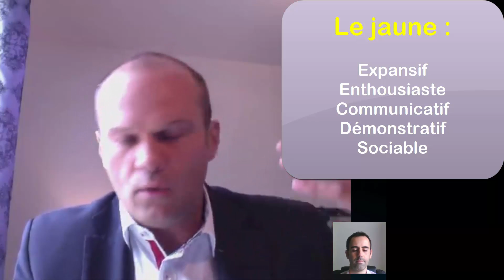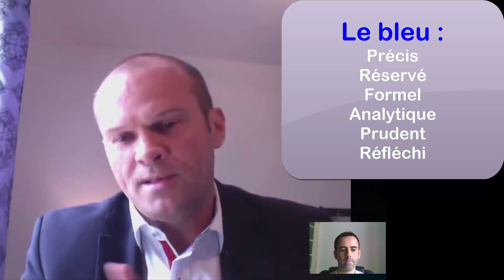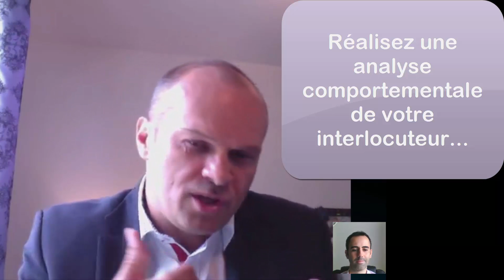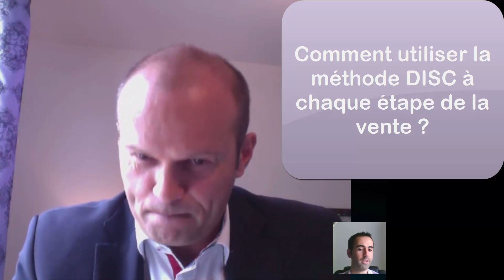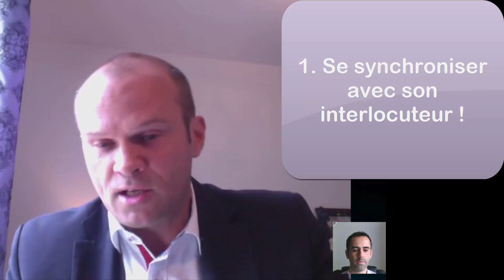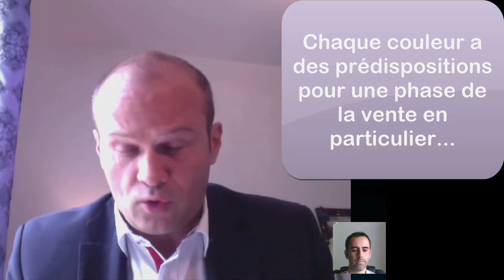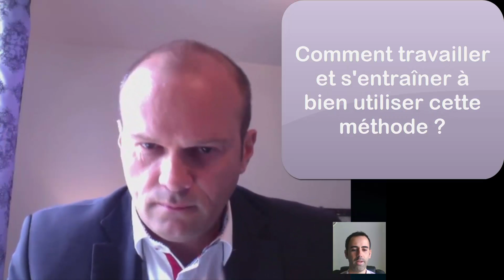Méthode DISC - Technique de Vente pour mieux COMMUNIQUER et CONVAINCRE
Méthode DISC en Technique de Vente : Comment adapter son discours commercial pour Convaincre ?

RETRANSCRIPTION VIDÉO :

Victor Cabrera, fondateur du blog Technique de vente interviewJean-Pascal Mollet (Coach de Vente Conseil).
Cette analyse comportementale est utilisée par Arc en ciel & Success Insights...

La Méthode DISC, vous connaissez ? Découvrez enfin une grille de lecture simple et efficace pour améliorer votre communication et vos techniques de vente ! La méthode DISC, également appelée méthode des couleurs, est ce qu'il vous faut pour communiquer efficacement, convaincre et vendre plus facilement... explications de Jean Pascal Mollet :

La méthode DISC (méthode des couleurs)

- D pour le dominant
- I pour l'influent
- S pour la stabilité
- C pour la conformité

Ça nous donne 4 grands types de comportements !

Concrètement, dans la pratique, comment peut-on utiliser cette méthode DISC dans la vente ?

Alors, il y a plusieurs étapes pour utiliser la méthode DISC. La première c'est d'abord d’apprendre à mieux se connaître soi. Pour se connaître, voici quelques clés :

1. Le rouge : fonceur, énergique, direct, indépendant, exigeant
2. Le jaune : très communicatif, sociable, tonique
3. Le Vert : calme, posé, c'est quelqu'un de loyal
4. Le Bleu: organisé, structuré, il assez réservé dans l'analyse

Cela permet à chacun de se positionner sur le DISC, et c'est l'étape n°1...